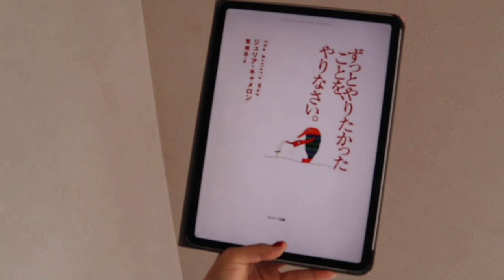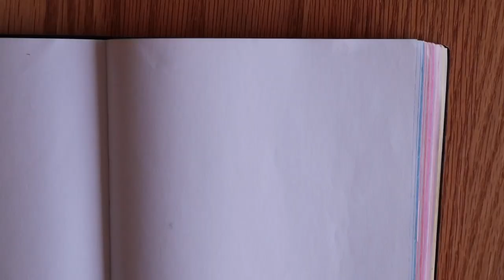【morning pages】人生を変えるモーニングページ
Hi！みゆきです : )
夜に眠れない人、日々の生産性やクリエイティビティーを高めたい人に、
絶対にトライしてほしい【モーニングジャーナル】の紹介です。

👉一緒にジャーナル人はこちらの動画もCHECK🌟

🍋 about me //
福岡県在住、デザイナー＆コンテンツクリエターとして活動中。
”ライフスタイルデザイン”をテーマに、ジャーナルやヘルシーマインドセットなどの
幅広いテーマでコンテンツを作っています🌱